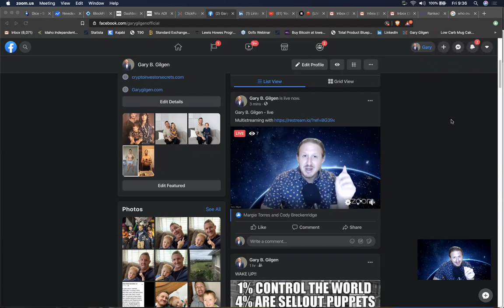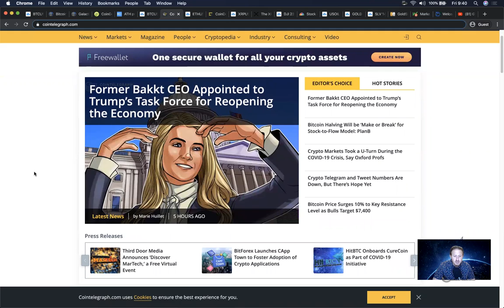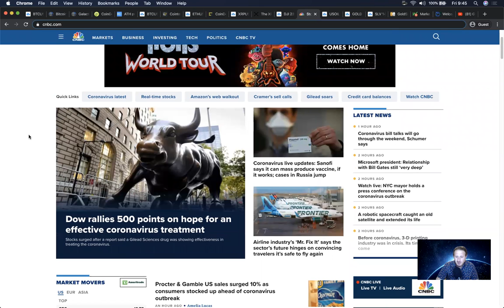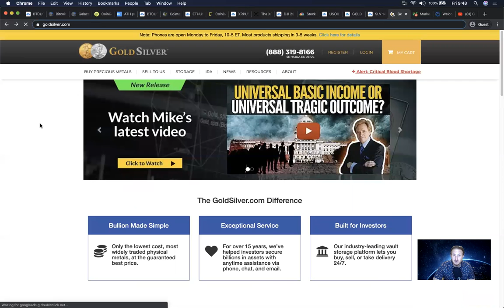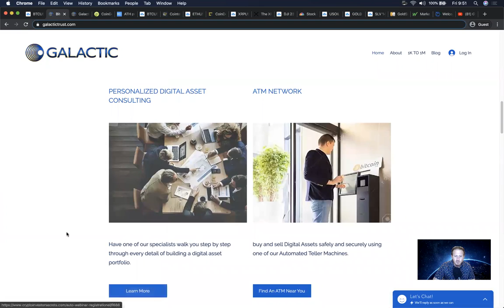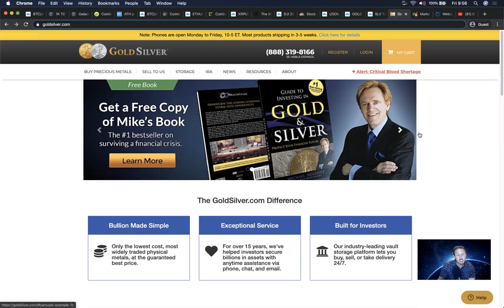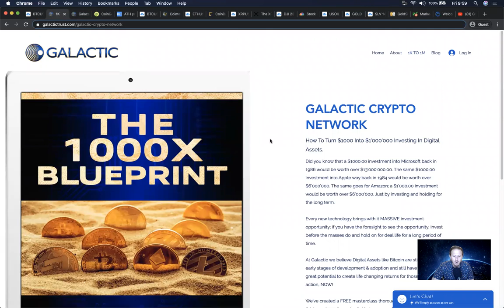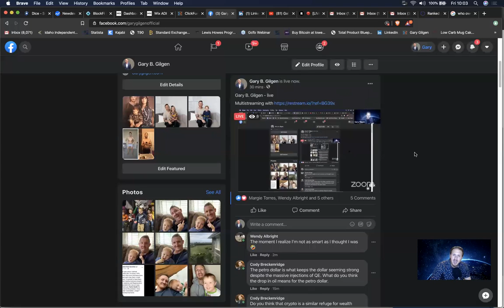Bitcoin Holding $7K. We are in a make or break period. Stocks Rally and Oil Crashing.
Want to learn how I think every $1000.00 invested into these coins can potentially turn into $1'000'000???

Bitcoin defending $7'000 but will we continue upwards?

The equities market is rallying on news that a cure for the pandemic is close, but the facts show otherwise: Record unemployment, consumer debt at all time highs, consumer savings at all time lows.

Its a very exciting time to be alive!

We're witnessing an old system wash away and a new one emerge.

Be patient! Things are always moving forward, even when they don't look like it.

Success is inevitable

G.

Wallets & Exchanges:

SET UP A COINBASE ACCOUNT AND WE EACH GET $10.00

SET UP A CELSIUS WALLET AND WE EACH GET $10.00 AND YOU EARN UPWARDS OF 7.25% INTEREST ON DEPOSITS.

Looking for a hardware wallet?

Join my Mirror Trading team and learn how to make Bitcoin in your sleep without any experience or know how.

BE SURE TO GRAB A COPY OF MY FREE BOOK AND GET STARTED BUILDING YOUR DIGITAL ASSET PORTFOLIO AND SECURING YOUR FAMILY'S FINANCIAL FUTURE.

Cryptoinvestorsecrets.com

WATCH MY FREE MASTERCLASS WHERE I LAY OUT HOW I THINK YOU CAN TURN EVERY $1'000 INVESTED IN THESE CERTAIN COINS WILL TURN INTO $1'000'000 OR MORE!